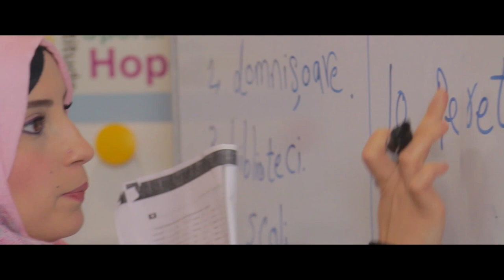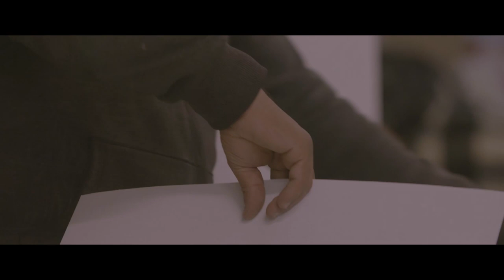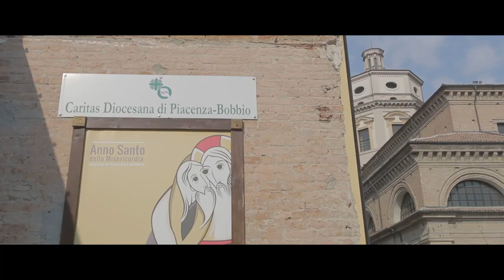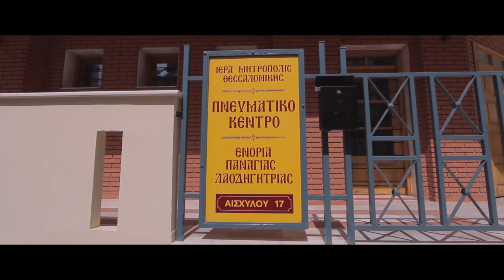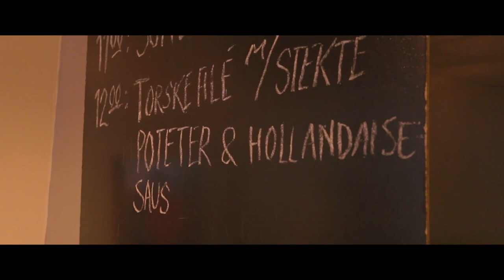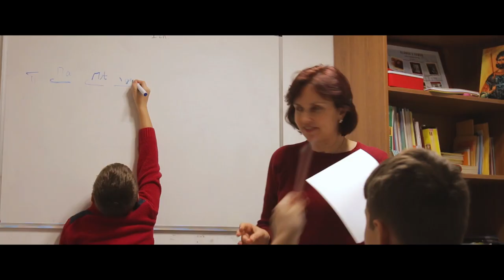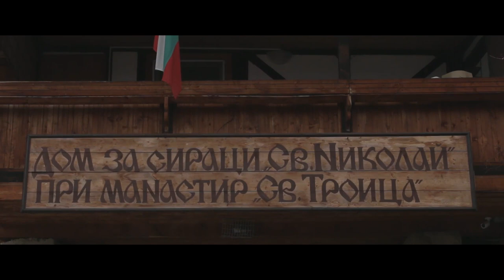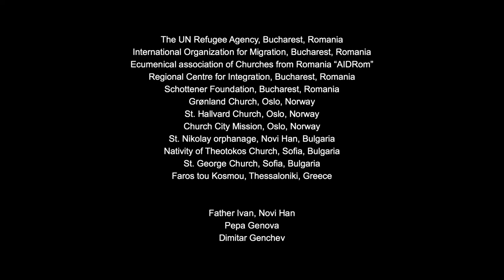We care (Greek and Norwegian Subtitles)